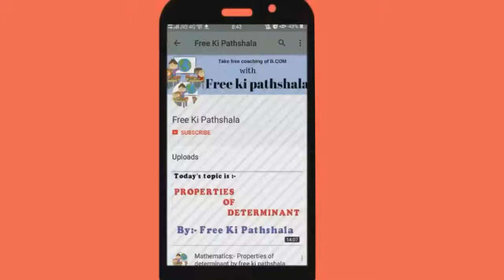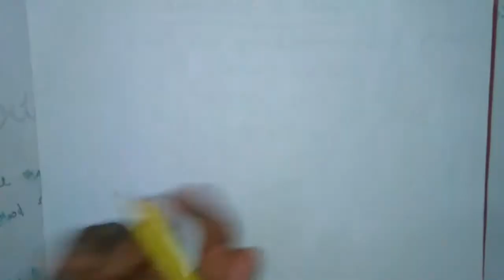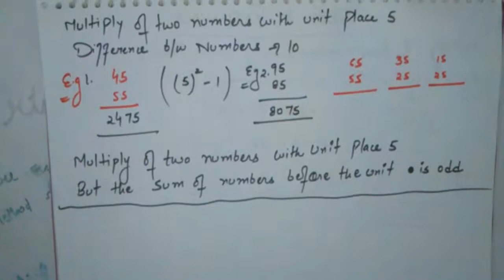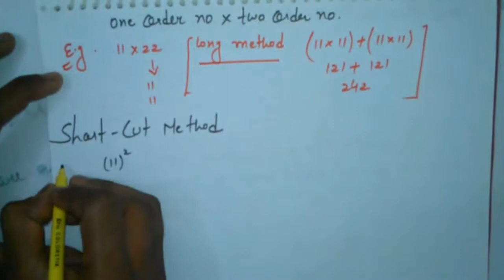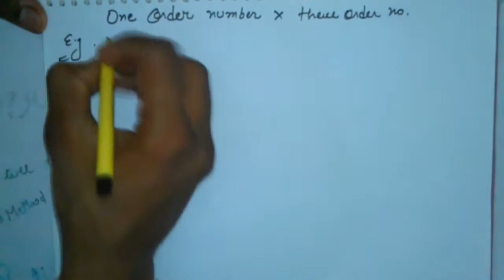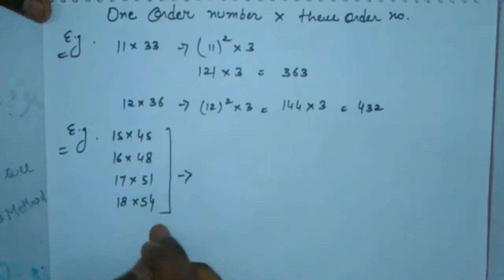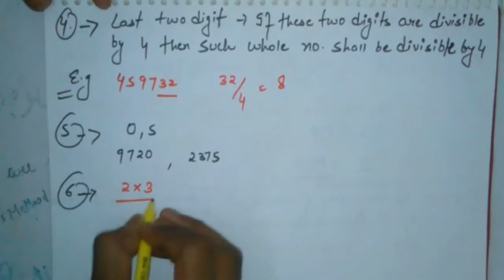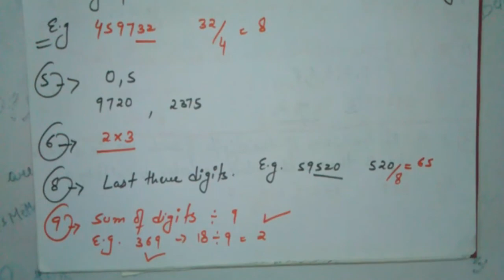Multiplying and Division Tricks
Today;s Topic is :- Multiplying and Division tricks

multiplication of numbers with digit 5 as using as its unit place :-

for example :- 25 x 45
step 1 ;- multiply numbers at ten"s place
such as 2x4 = 8

step 2 ;- add both numbers at unit place the calculate its average
such as 2+4/2=3
step 3:- now add the result va;lues of step 1 and step 2
such as 8+3 = 11

hence  the answer will be 1125
here 25 is by default and allways considered

multiplication of numbers with digit 5 as using as  its unit place having  difference of 10:-

for example :- 25 x 35

In such case first see what is large number at its tens place and
in such example it is 3

now get the square of 3 as 9 the minus 1 as 8 and the last two digits are 75 by default so the answer will be 875